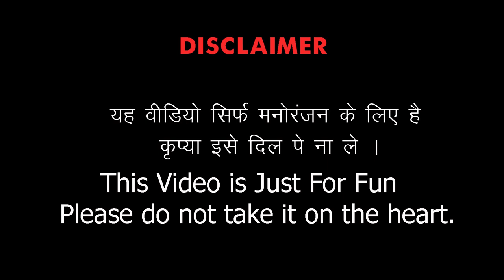4G लुगाई 2G भरतार । Rajasthani comedy । Marwadi comedy ।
4G लुगाई 2G भरतार
Rajasthani Comedy

Actors - Birbal ji , Hemraj Parjapat , Sukhram , Raju Loha ,
Director - Pankaj Bagasara
Camera man - Dhanne singh
Editor - Jagdish Singh Sikrali